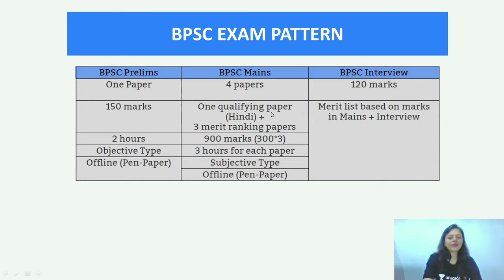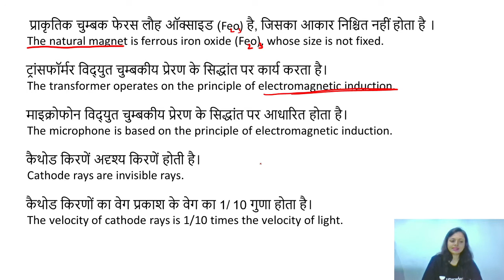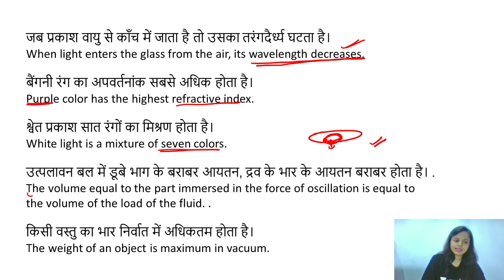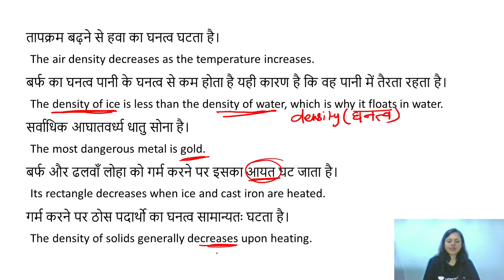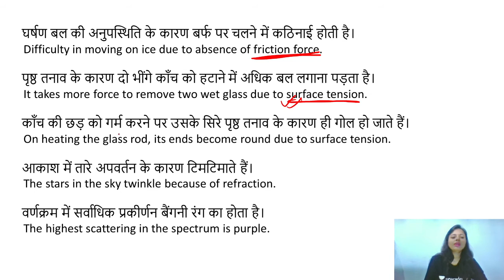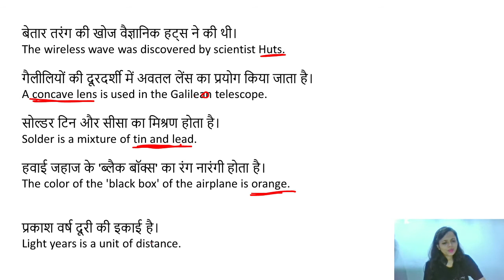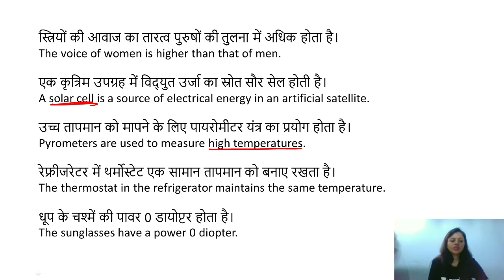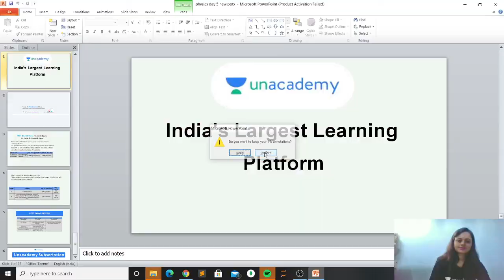Speedy Physics One Liner Day - 5 | Science l BPSI 2020/2021 l Shipra Singh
Complete your full preparation of BPSI 2020/2021 with Shipra Singh through this series of Science Section. Shipra Ma'am will be covering all the important topics for the BPSI Exam. Ma'am will also share different strategies, tips, and tricks to clear the exam BPSI.

Shipra Singh and more top educators are teaching live on Unacademy Subscription.

Unacademy Subscription Benefits:
1. Learn from your favorite Educator
2. Dedicated DOUBT sessions
3. One Subscription, Unlimited Access
4. Real-time interaction with Educators
5. You can ask doubts in live classes
6. Limited students
7. Download the videos & watch offline